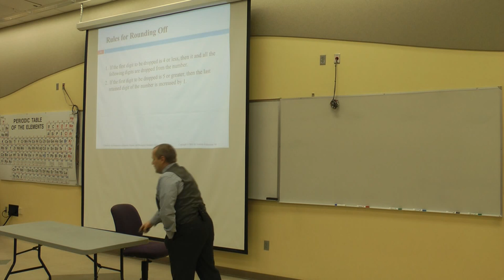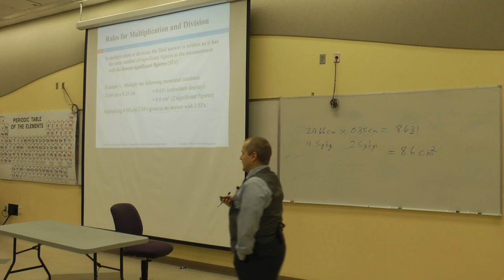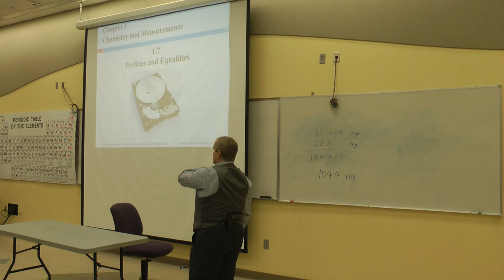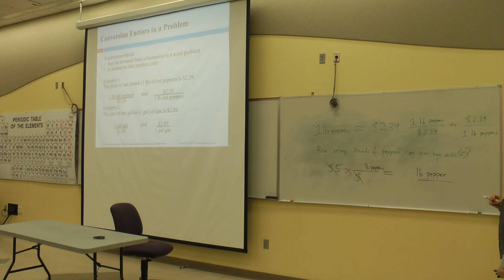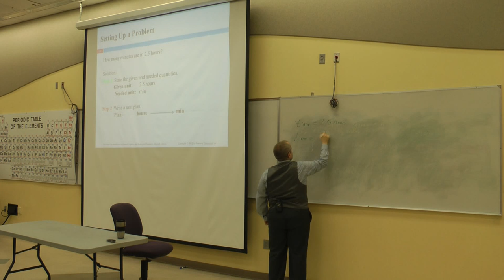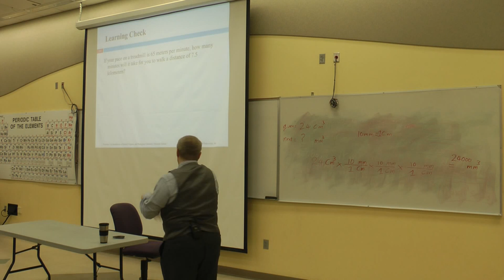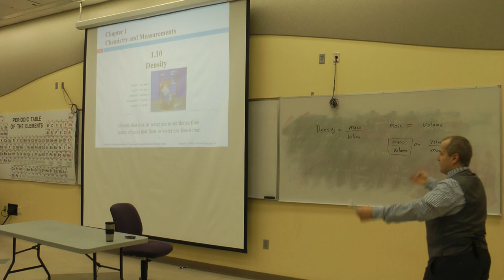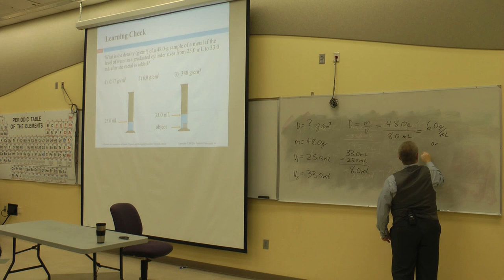Broward College Chem 1032 - Dr. Betts Lecture # 2